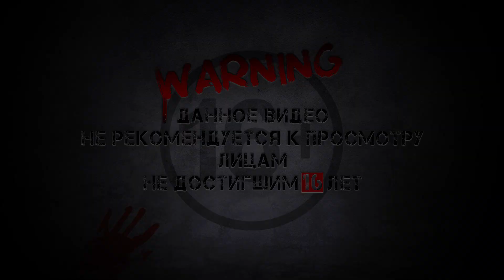BELOW |#11| СМЕРТЕЛЬНЫЙ ВЫПУСК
Приветствую на канале Angry Fox Game!

Твоему вниманию представлено
Прохождение BELOW 11 серия

Будь бро, поделись выпуском с другом, и оставь комментарий, мне будет приятно ;)